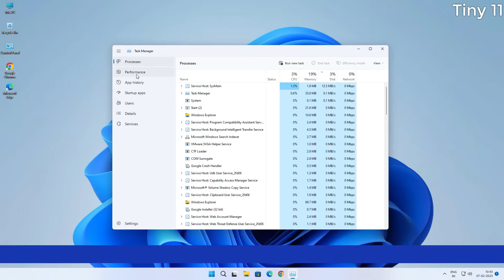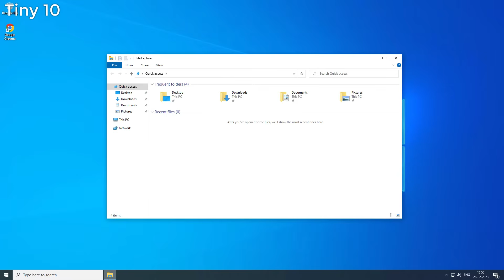Tiny 11 vs Tiny 10 Speed Test (Which is Best?) | 2025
Let's See Who Wins in this race of speed tests tiny 11 or tiny 10?
tiny 11 is a lite version of windows 11 which is not from Microsoft!

My PC Configuration Parts :
1). My PC Motherboard
2). CPU cooler liquid l240
3). My CPU
4). 32Gb RAM (4x8)
5). Gaming Cabinet
6). power supply 750w
7). 1tb hard disk for pc
8). 512GB nvme m.2 SSD
9). MSI RTX 3060ti Graphics Card
10). Best 32Gb pendrive